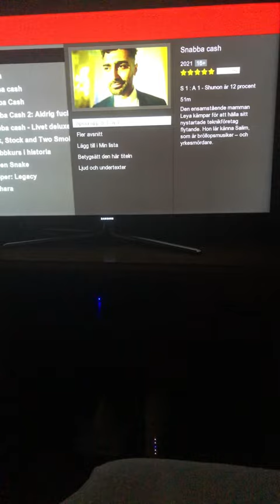Snabba Cash Season 2 ending scene.